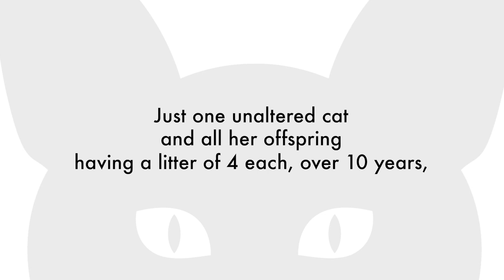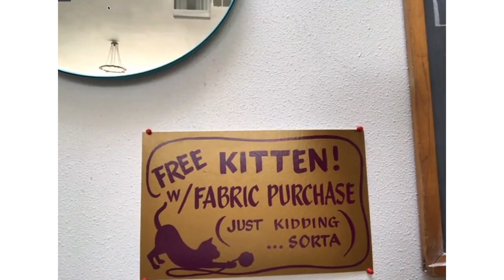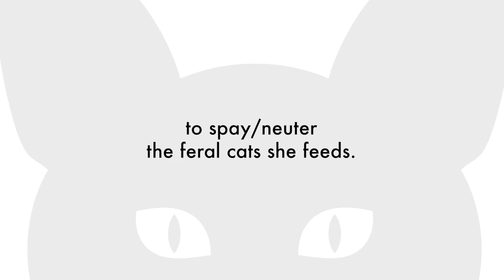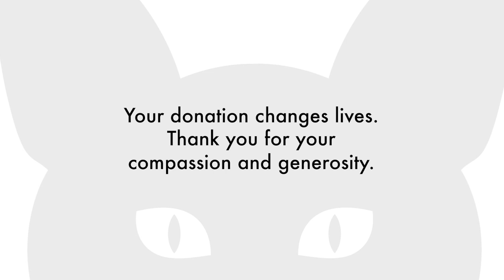Bini's Kitten Lady Story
Bini tells the story of the cats she found in her yard, the resulting kittens, and her experience trapping the cats for spay/neuter at the Feral Cat Coalition of Oregon.

This video was produced for the 23rd Annual Furball, 2021: A SPAY ODYSSEY, held on May 6, 2021.

Purrs of thanks to Bini Leach, owner of Josephine's Dry Goods, for sharing her story.

Many thanks also to Laura and Robert Sams, of Sisbro Studios, for their help in the production of this video.